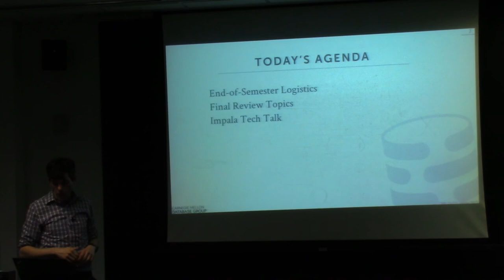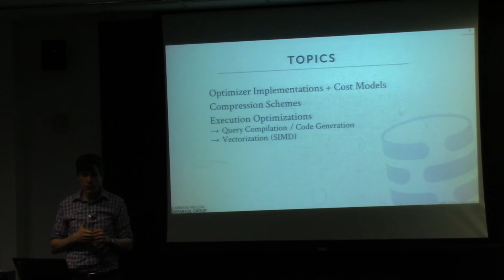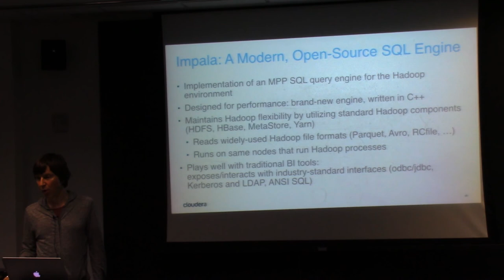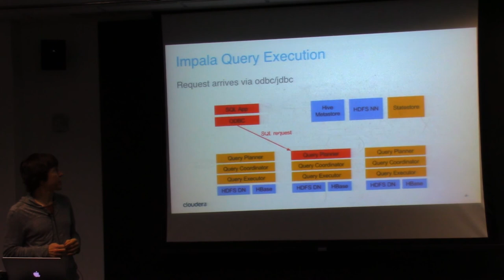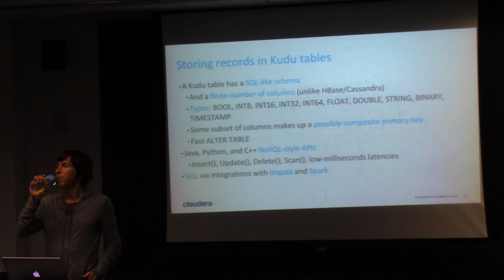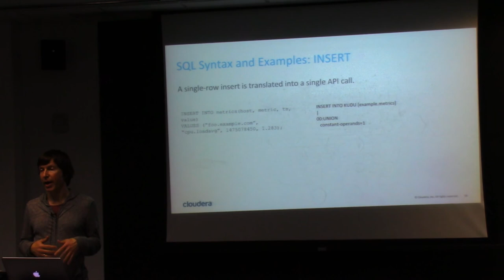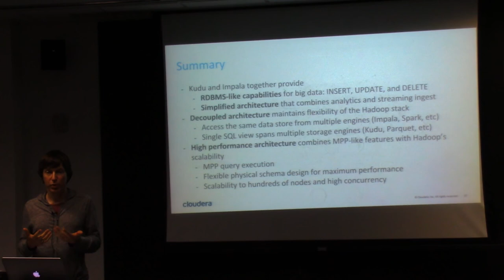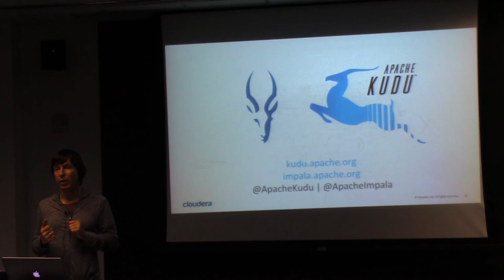L25 - Apache Impala/Kudu Tech Talk [CMU Database Systems Spring 2017]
Guest Speaker:
Marcel Kornacker (German)

15-721 Advanced Database Systems (Spring 2017)